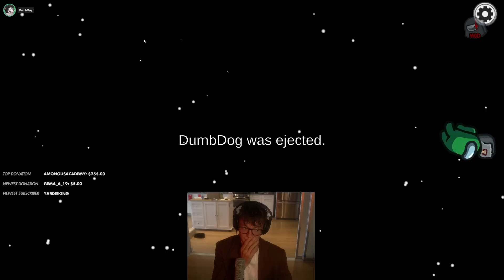STEVE HAD NEVER EVER WON AS “THE GLITCH”, UNTIL NOW...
Did you know, Among Us's Greatest Detective, Impostor and Sheriff... has never won a single Glitch game in the last three years? Quite the weird "Glitch" in the matrix almost.

How will Steve overcome the big brains of DumbDog to pull off this upset for the ages!

Stream Date: Wednesday 9th November 2022